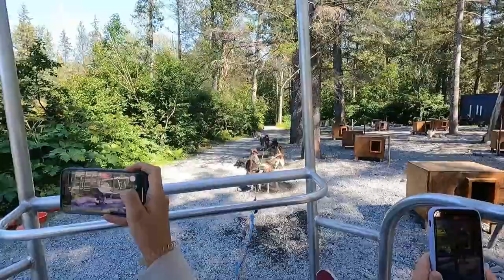[VLOG] Maren Goes to Alaska | Part 2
Our Life in Provo, Utah.

Song: Gotta Hang On

Song: Haight Street